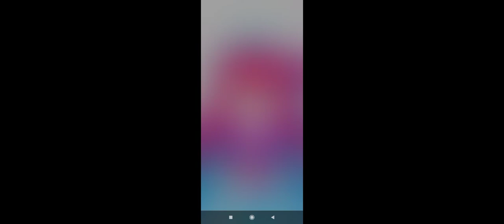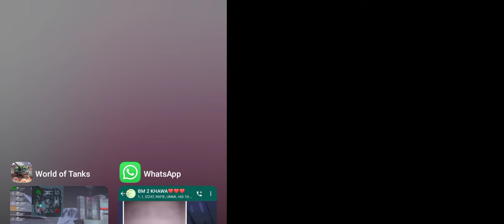Pudel vs Panther - World of Tanks Blitz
comment your name in wotb at comment!!